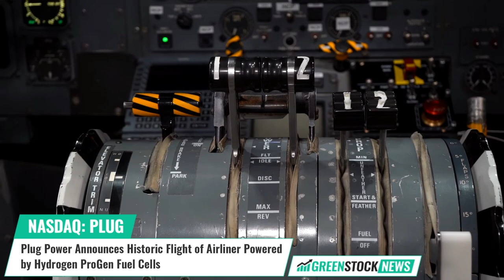Plug Power ($PLUG) Announces Historic Flight of Airliner Powered by Hydrogen ProGen Fuel Cells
Plug Power (NASDAQ: PLUG) has recently announced the historic flight of a regional airliner powered by its line of ProGen fuel cells. Led by Universal Hydrogen, the hydrogen fuel cell-powered flying testbed took off at Grant County International Airport in Washington state, marking a significant milestone for both companies.

The 40-passenger airplane's reached an altitude of 3,500 feet during the 15-minute flight. The partnership between Plug Power and Universal Hydrogen is expected to revolutionize the aviation industry, as the two companies work towards converting a 56-passenger ATR 72 regional aircraft to run on hydrogen.

The success of this flight and the anticipated entry into passenger service in 2025 is a significant milestone for the global green hydrogen economy.

Plug Power CEO Andy Marsh stated: “We’ve long said hydrogen can power applications, such as planes, while reducing toxic carbon emissions. Today, we proved it, and we’re one step closer to a more sustainable future.”

Plug Power is building an end-to-end green hydrogen ecosystem, from production, storage and delivery to energy generation, to help its customers meet their business goals and decarbonize the economy.

Shares of Plug Power trade on the NASDAQ under the ticker symbol PLUG.